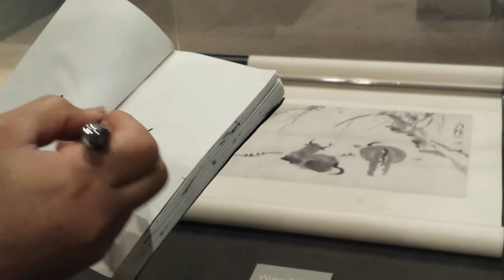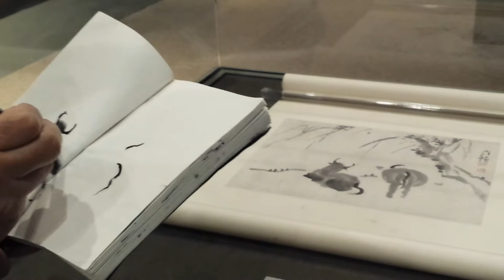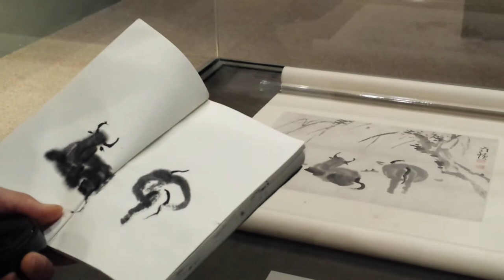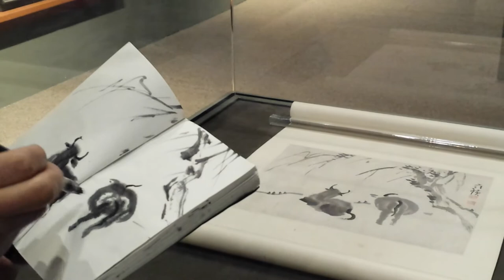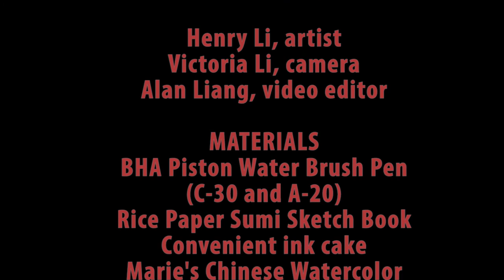Learn Qi Baishi's Water Buffalo Live at Bowers Museum with Henry Li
MATERIALS
BHA Piston Water Brush Pen(C-30 and A-20)
Rice Paper Sumi Sketch Book
Convenient ink cake